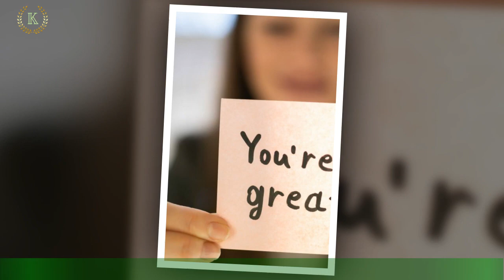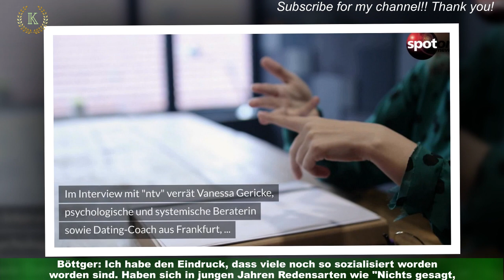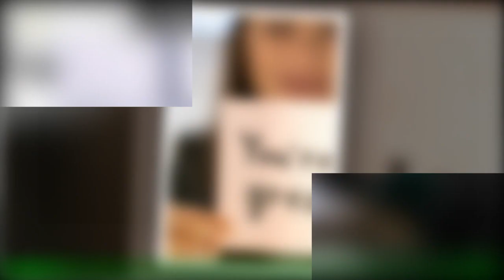Komplimente machen: Wie man richtig zeigt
Sie stärken unser Wohlbefinden ebenso wie unsere sozialen Beziehungen. Dennoch kommen Komplimente nur selten über die Lippen.Der 2003 initiierte Welttag des Kompliments am 1. März versucht das zu ändern. Doch wie gelingt ein wertvolles Kompliment und wann ist der passende Moment,es auszusprechen? Muriel Böttger, Psychologin und Expertin für mentale Gesundheit bei der Meditations-App Headspace,